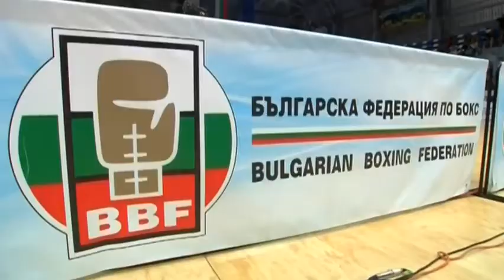EGOROV Vasilii RUS HORN Harvey GBR EUBC 2015 Final 46 49kg